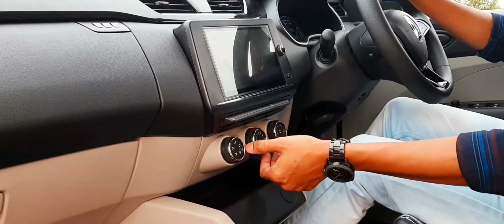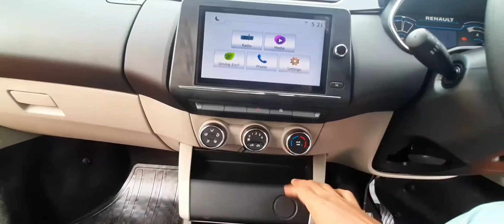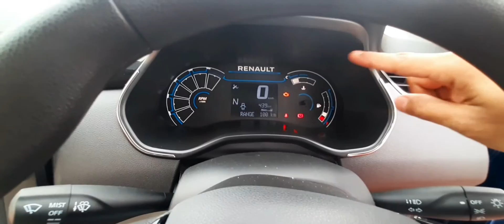RENAULT TRIBER AMT | DETAILED MALAYALAM REVIEW | OWNER'S REVIES | 1000CC | REVIEW BY NJV